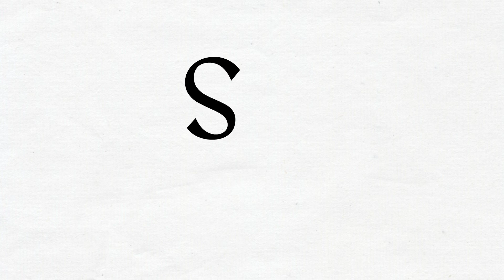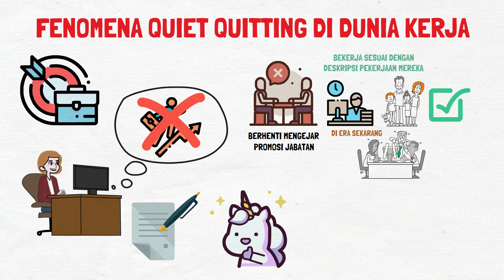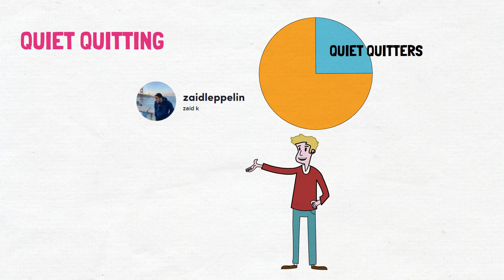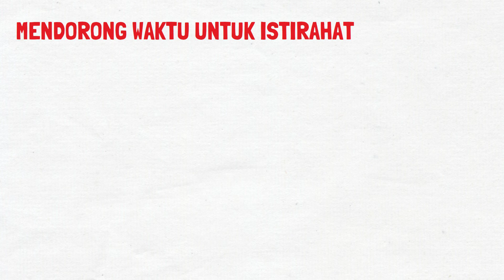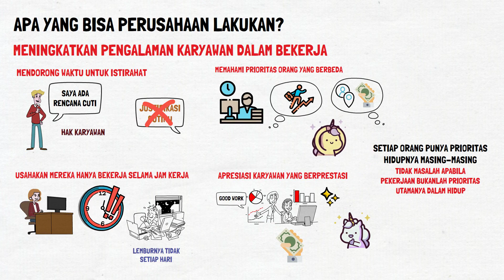Stop Mengejar Naik Jabatan | Fenomena Quite Quitting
Saya membahas soal fenomena quiet quitting di dunia kerja. Beberapa orang mulai punya pandangan yang berbeda soal karir. Mereka tidak lagi mengejar promosi dan berusaha untuk bekerja lebih. Mereka bekerja sesuai apa yang diharapkan dan bagi mereka, posisi saat ini sudah cukup baik. Fenomena ini bukan artinya mereka memutuskan untuk berhenti bekerja, tapi mereka berhenti untuk mengejar promosi jabatan. Mereka hanya bekerja sesuai dengan deskripsi pekerjaan mereka. Berhenti bekerja ketika jam lima sore. Kerja sesuai dengan tugas yang diberikan. Punya waktu luang bersama keluarga. Sesuatu yang kelihatannya normal, tapi di era sekarang, di mana setiap karyawan justru dituntut untuk berkontribusi lebih dan lebih, hal ini menjadi sebuah fenomena yang unik.